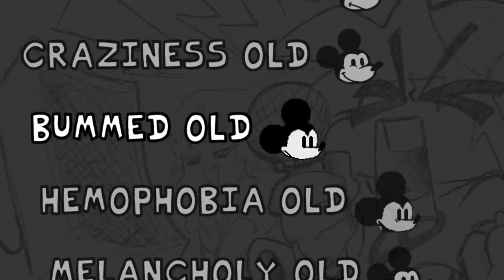Friday Night Funkin' - VS Hom$cide Mouse V2 | Demo Release Trailer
After almost 1 year for the Demo to release it's finally here and ready!